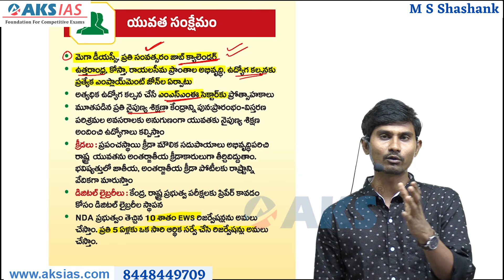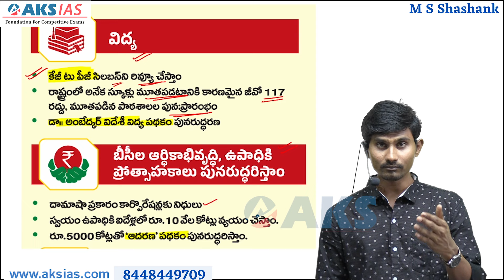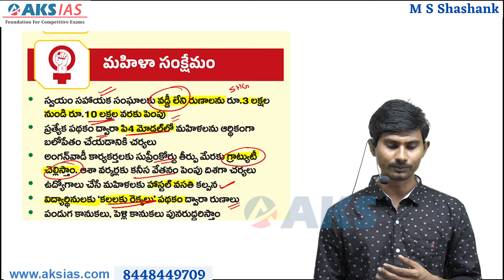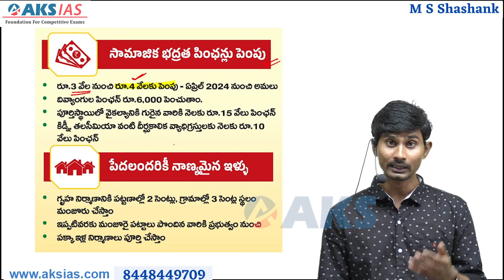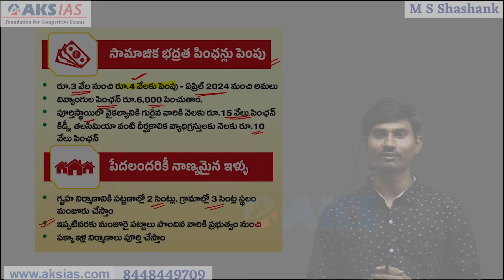AP New Govt Schemes Super 6 -కలలకు రెక్కలు ,తల్లికి వందనం ,ఉచిత బస్సు ,ఆదరణ పథకం|AKS IAS